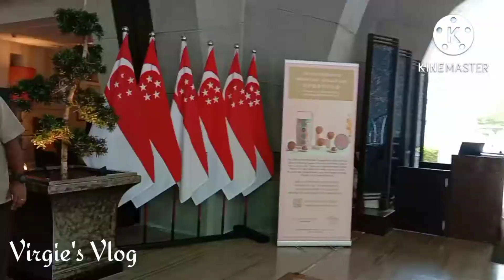The Views Around Marina Bay Singapore/Amazing Views